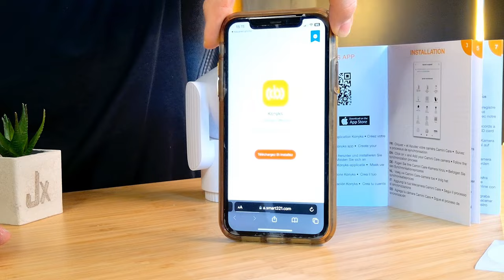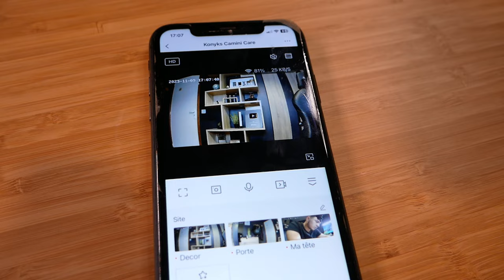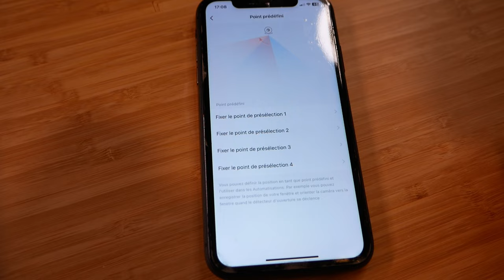Une CAMÉRA de SURVEILLANCE d'Intérieur WiFi à 55€ ! Konyks Camini Care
Découvrez la Camini Care de Konyks, une caméra de surveillance WiFi innovante pour sécuriser votre intérieur. Avec sa résolution de 3MP, un interphone pour communiquer à distance, et une sirène pour alerter en cas de besoin, cette caméra est conçue pour veiller sur votre foyer. Elle s'intègre parfaitement dans un écosystème domotique grâce à sa compatibilité avec Google Home et Alexa. Restez informé des allées et venues avec des notifications pour chaque mouvement ou bruit détecté. La vision nocturne et le détecteur de mouvement intégrés assurent une surveillance continue, jour et nuit.